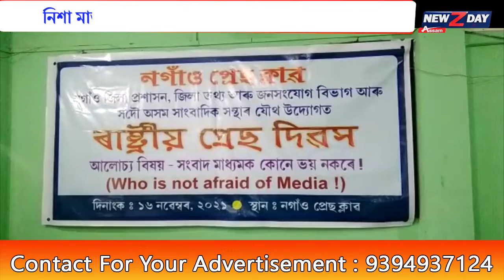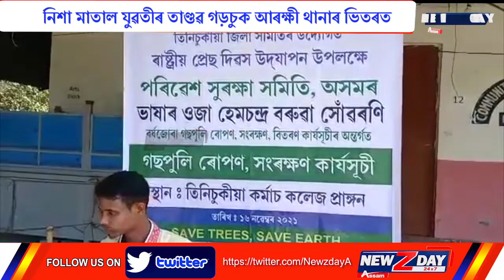ৰাজ্য়ৰ বিভিন্ন ঠাইত প্ৰেছ দিবস পালন